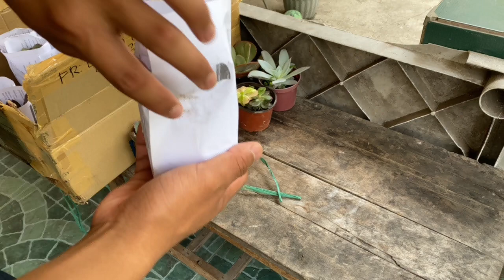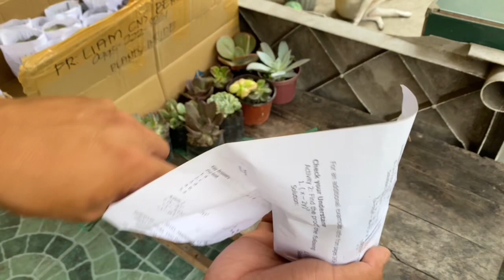Unboxing Succulents Part 2